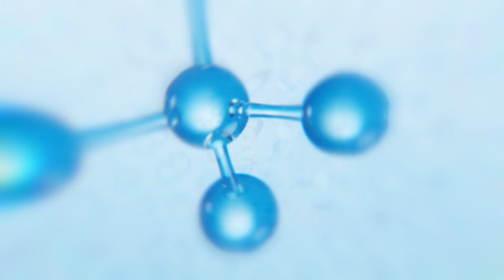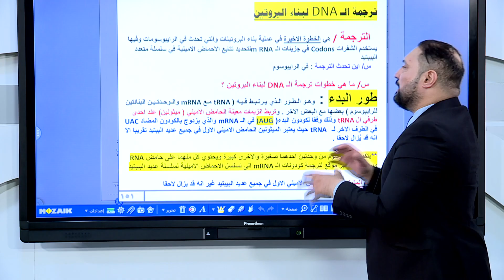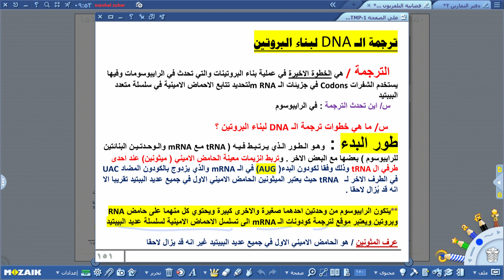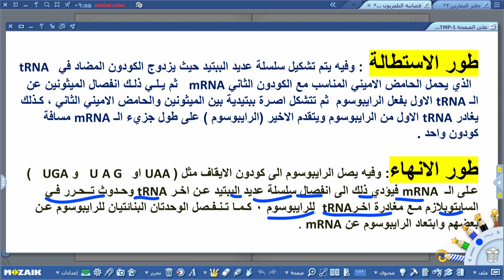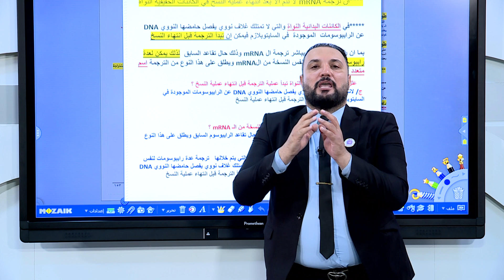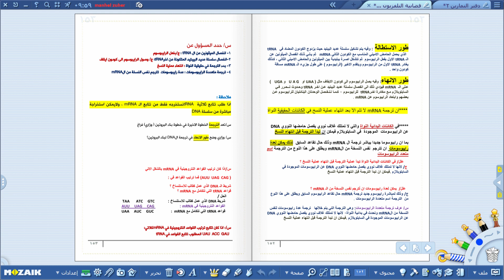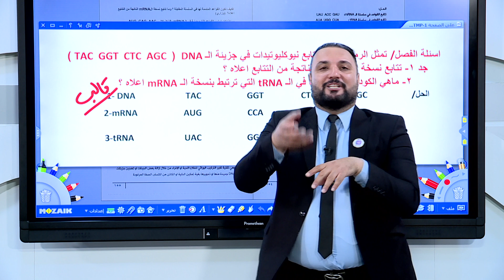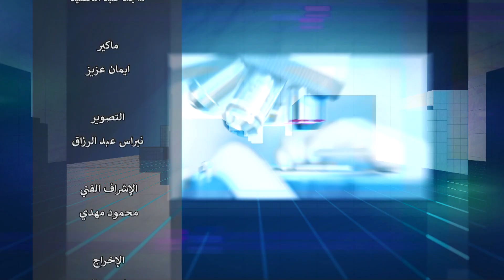الاحياء السادس العلمي - ترجمة DNA لبناء البروتين